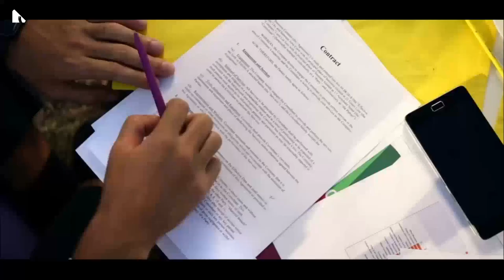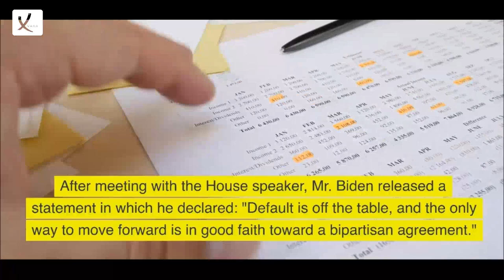US Debt Ceiling Discussions Were Deemed Successful, But There is Still No Agreement - VAXA Post